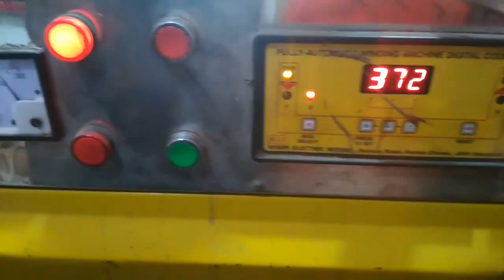Celling fan automatic motor winding machine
My shop gorwal electrical workers
mor important winding videos for you

Rewinding Madhani Motor 8 Slot Or Rewinding Table Fan Motor 8 slot winding in hindi sahabaj khan

Facebook.com/sahabajgorwal

Celling motor winding machine

thanks dear